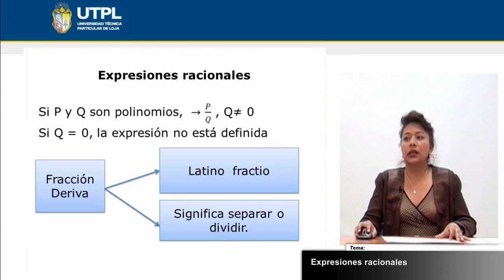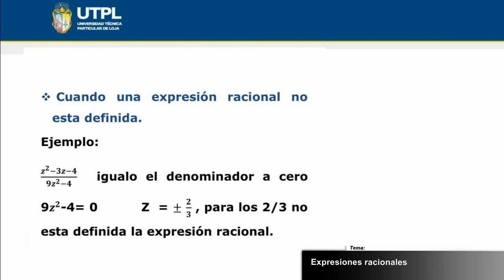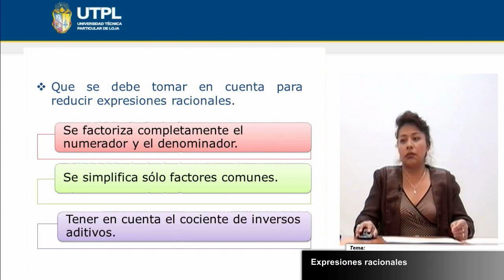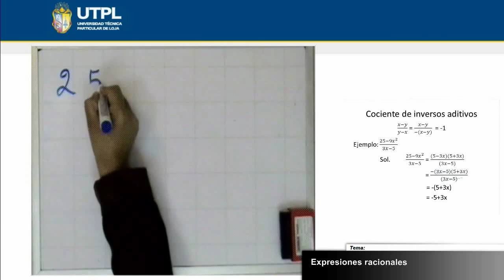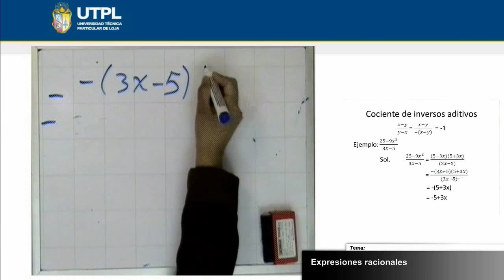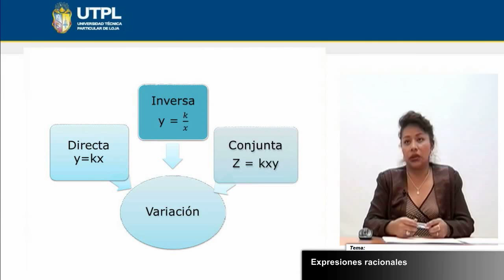UTPL EXPRESIONES RACIONALES [(CCEE - FÍSICO MATEMÁTICAS)(MATEMÁTICA I)]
Físico Matemáticas
Matemática I
Tema: Expresiones racionales
Ponente: Mgs. Alicia Capa